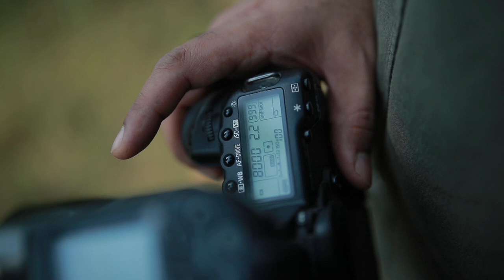Outdoor Fashion Photography (BTS) with Elinchrom ELB 400 Battery Pack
I tried Elinchrom ELB 400 Battery Pack on outdoor location, and the result is amazing. I used just one head with Deep Octa, and it was really easy to shoot as the head is very lightweight and the battery pack is separate.

Check out this Fashion Photography BTS, and see how easy to use Elinchrom ELB 400.

If you have any questions please mention in comment box and I will answer.